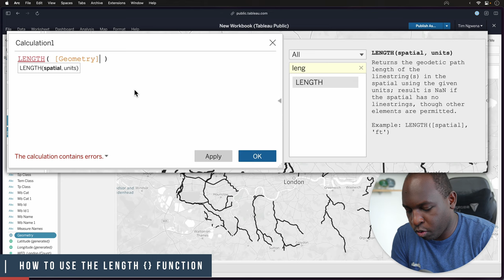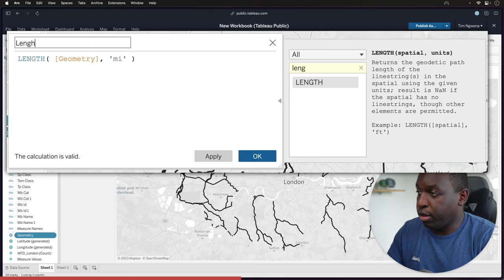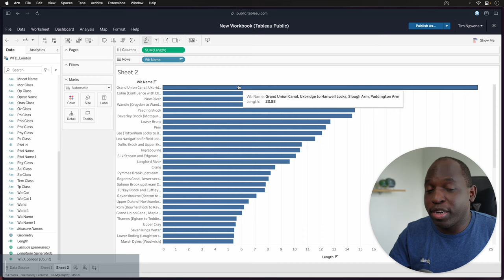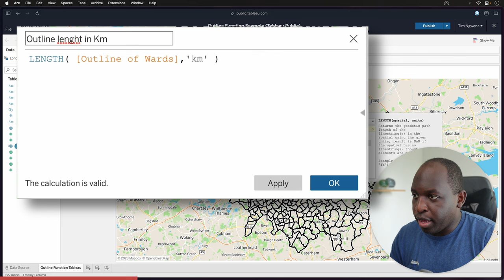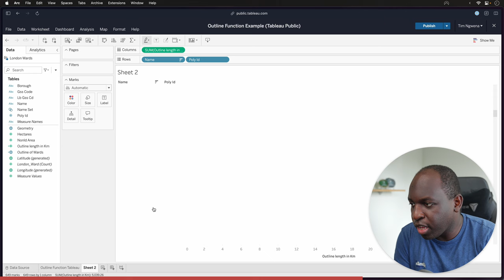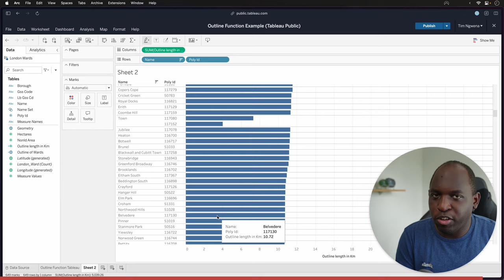Length function to calculate lengths of spatial lines | New in Tableau 2023.2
Length (Spatial lines) Calculates the combined length of all line strings in the spatial parameter.

Timestamps
0:00 Intro
0:19 The setup
0:55 How the Length spatial function works in Tableau
1:35 Use cases
3:34 Length of an Outline